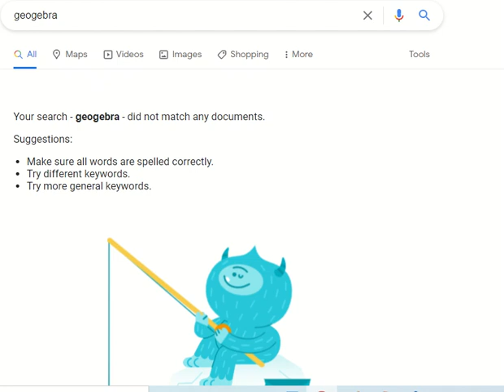When GeoGebra does not exist in the year 2000 and here is the result on Google Search